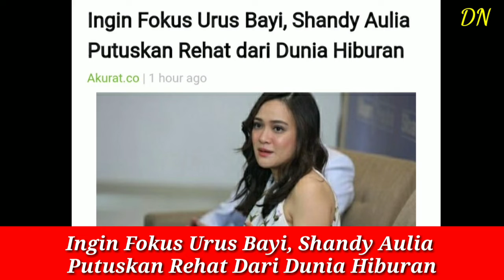Ingin Fokus Urus Bayi, Shandy Aulia Putuskan Rehat Dari Dunia Hiburan